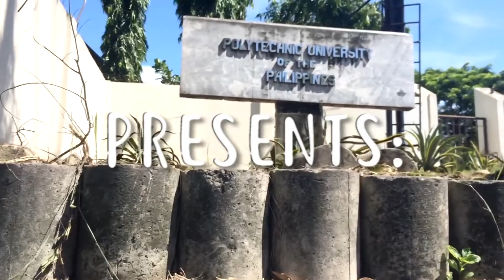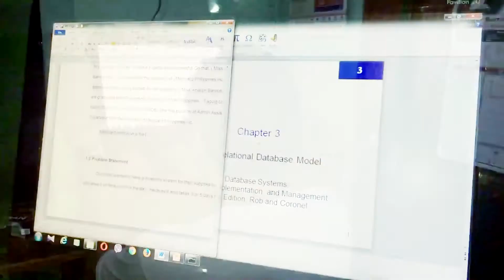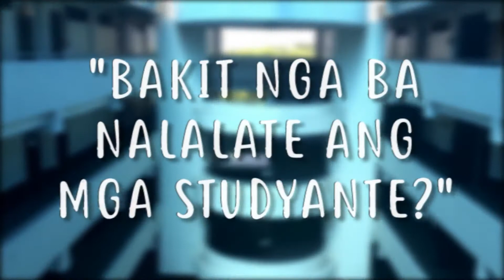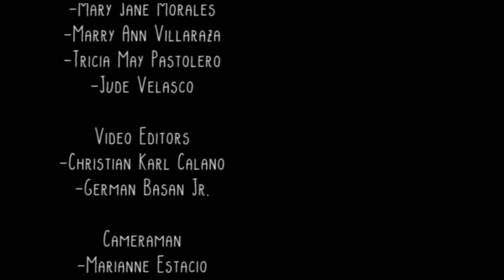puptrendiv prototype xD